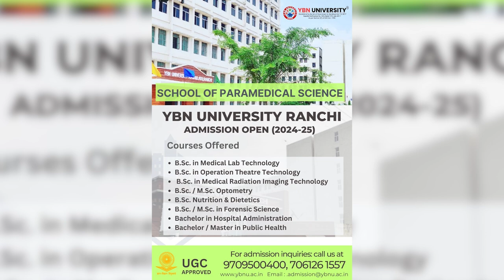anchorpoonam सद्‌गुरु ने बेटी की शादी की